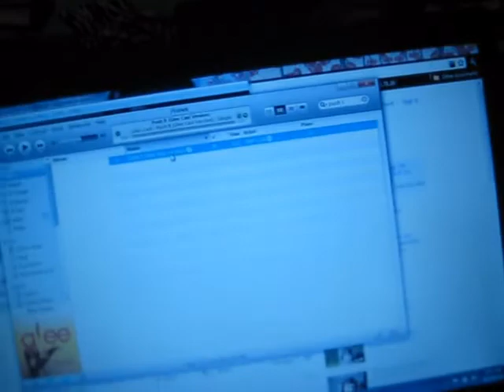Brooke Briefly Mentions The Topic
HAI GUIZE I'M NOT DEAD